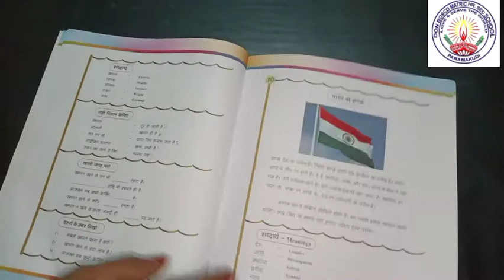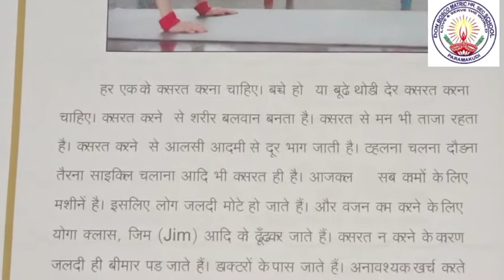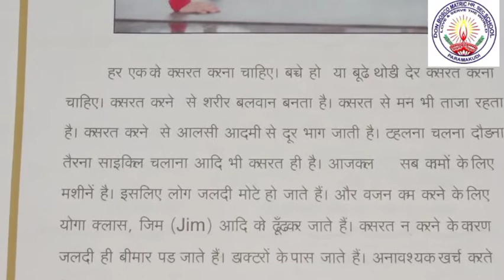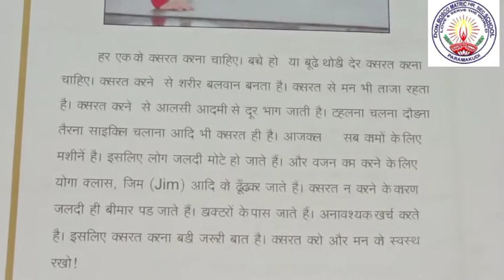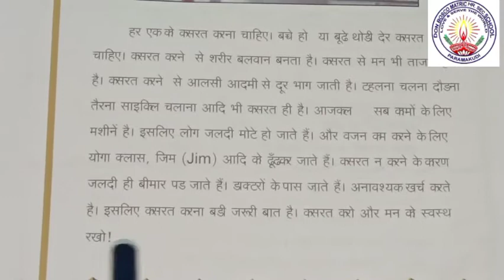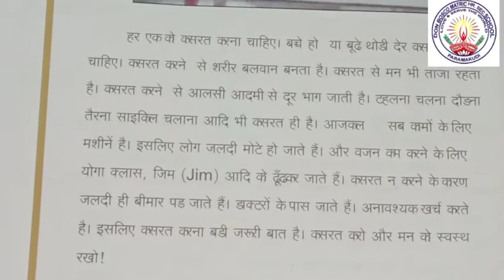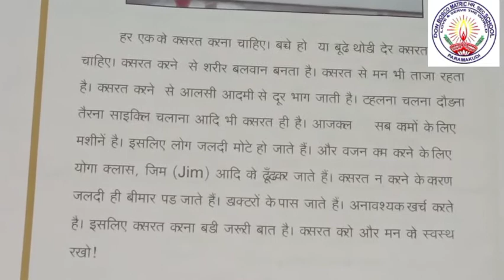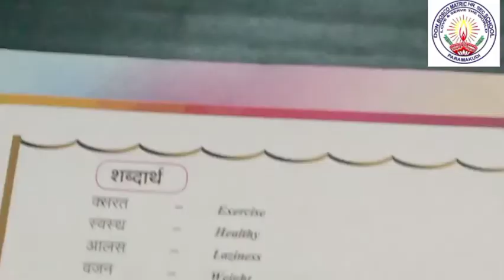V Std. Hindi ~ Lesson 9 - Exercise Ms.Parvathy Mam 09112020